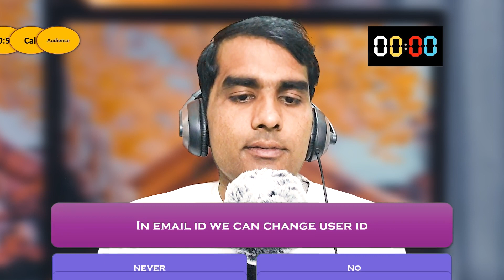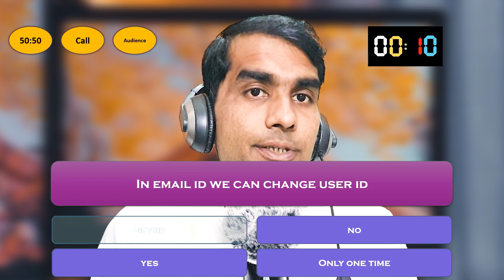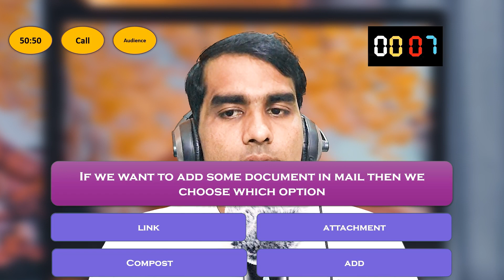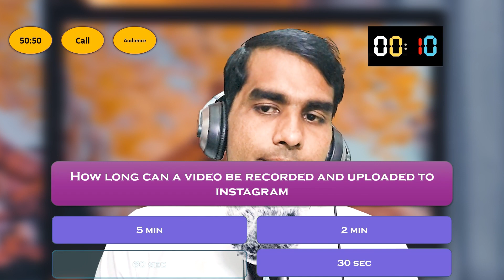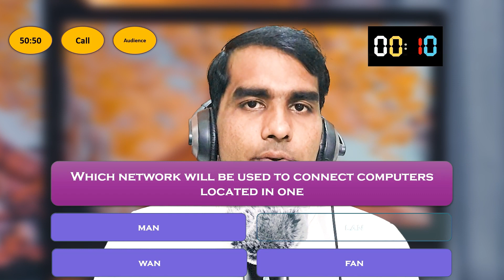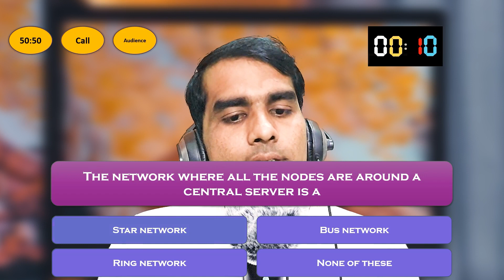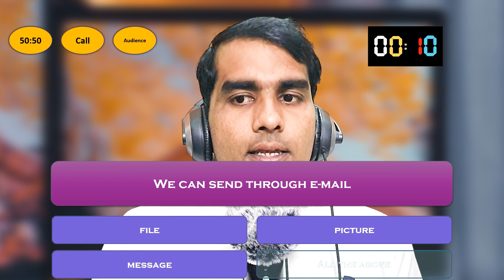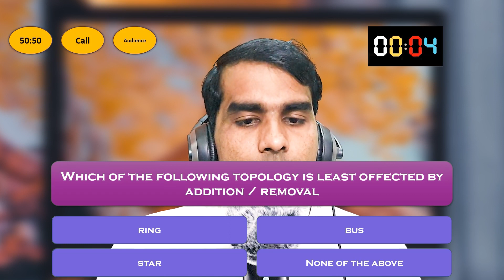learn computer in hIndi || Quiz 50|| ccc live test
In this video, we'll be teaching you how to use a computer in Hindi. This video is part of our Quiz series, and it's the 50 th video in the series.

This computer exercise is designed to help you learn how to use a computer. We'll be testing your knowledge by asking you questions about the content of this video. So make sure to watch all the way to the end, and don't forget to answers the quiz at the end!

. If you're interested in taking the test, you can find more information on our website. We hope you enjoy this computer exercise, and that you learn as much as you can!

                        ༺• धन्यवाद •༻